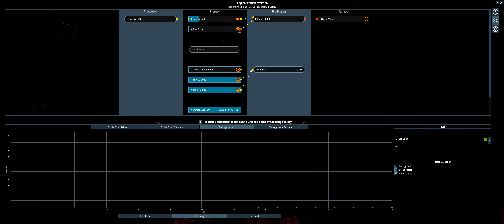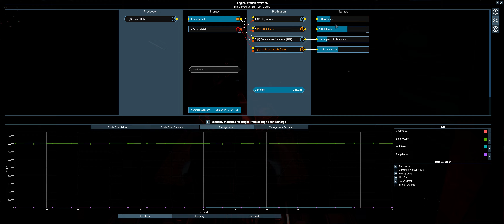X4 Foundations - Avoiding Bugs While Xenon Advances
With Nividium coming in only drips and drabs I've reinvested the side hustle credits through trading and piracy with a modest start in salvage work.  With Bright Promise having twice the solar energy I figured it would be a prime location for a Recycling Center for scrap to filter to.  I lack a good portion of funding to set up proper well equipped defense stations as of yet so I'm heavily relying on Argon's sense of self preservation in Hatikvah's Choice totally leaching off their war effort for wrecks and scrounging up unwanted drops.  That has lead to a small boon of Spacefly Eggs to Caviar to hasten the purchase of supply vessels.

Meanwhile the Xenon are ravaging the Zyarth Patriarchy and Free Family Split alike.  Antigone have their hands full in The Void while Terrans seem to, at the moment, be holding their own in Getsu Fune.  What is perhaps a bit more disastrous is the Godrealm of the Paranid have taken out the Holy Order of the Pontifex's Warf, Equipment Dock, and Trading Station while the Argon and Antigone have decimated their war ships and even the Split has destroyed their supply.  This makes upgrades to fighters I acquire with Mortars impossible at this time until, at a much later time, I finally get an equipment dock of my own.  A new HOP dock is under construction, which has been lucrative for trade, but in the vacuum of power the Xenon have established a foothold in Holy Vision.

The Paranid have been scrambling to hold the Xenon at bay in Holy Vision and press the advantage over the HOP, but they are usually taking more losses and lack any headway without periodic intervention from me.  I've had to make a few incursions to Holy Vision to take out new Xenon installations and wipe out any Xenon, especially S Miners, I find.

With some of the bugs of recent I've been trying to focus on just building and getting things in order.  The relation bug has kept me from piracy for the most part, except on Scale Plate and the deconstruction loop bug has been really hampering, (hopefully fixed soon!!), so I've been focusing on trying to just setting up the main seven wares on the HQ;
Advanced Electronics,
Scanning Arrays,
Field Coils,
Shield Components,
Weapon Components,
Engine Components,
Turret Components.
Those should be good for Drone Components.  Since I had acquired some Terran blueprints while there I figured I'd get a station with those wares now.  When all that is established I'll be able to modestly, and slowly, start arming defense stations and expanding to quell some of these Xenon intrusions.  While this may seem bleak, (even Dal is wondering where I've wandered off to...), I do find the challenge interesting and fun, even if not all that exciting.